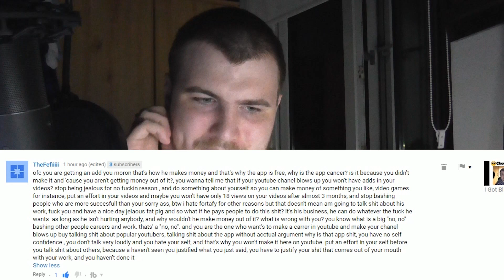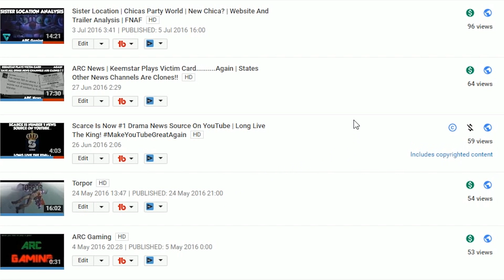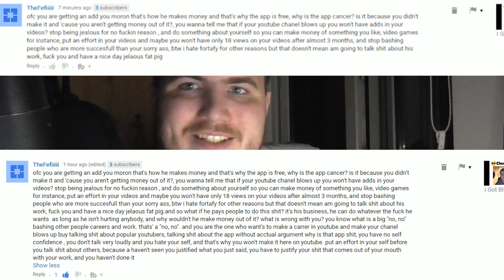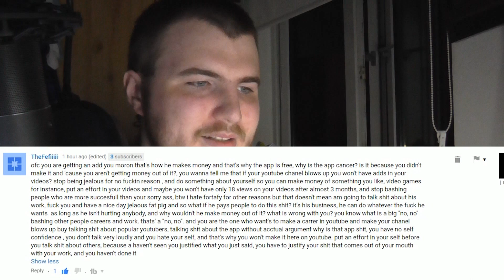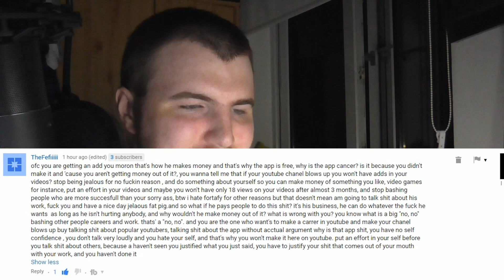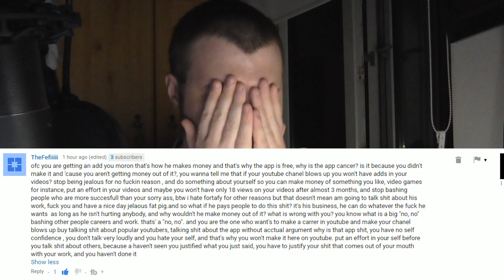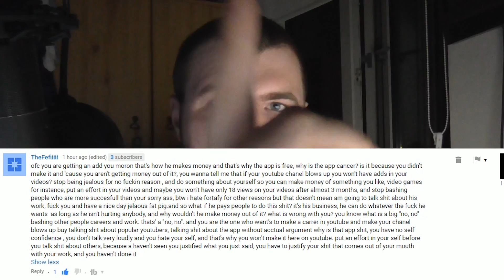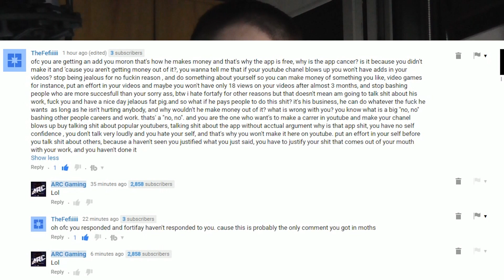THE IRONY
I will hate on someone who is bigger then me for hating on someone who is bigger then him! THE IRONY.
He was trying so hard :')

New to being a YouTube creator? Make gaming content? Need a network?